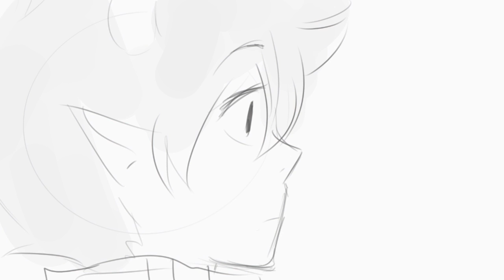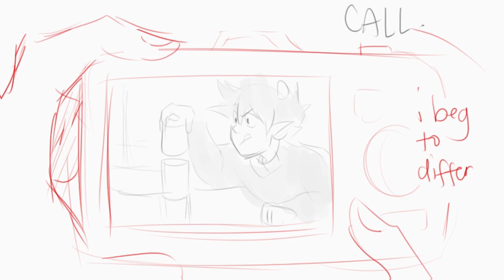FLUSHED: Davekat Animatic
Davekat has consumed my soul, and I wouldn't have it any other way.